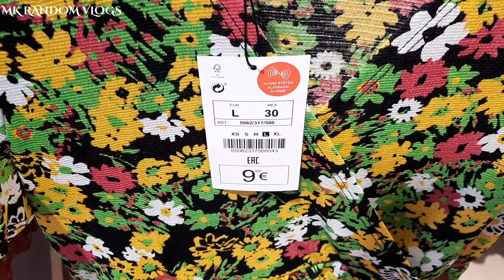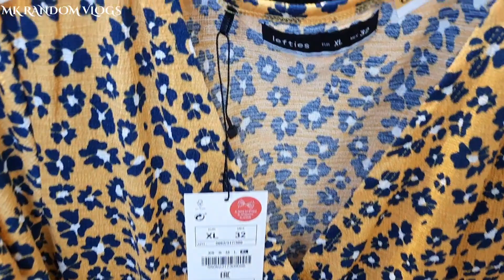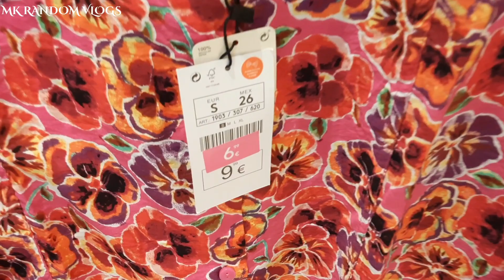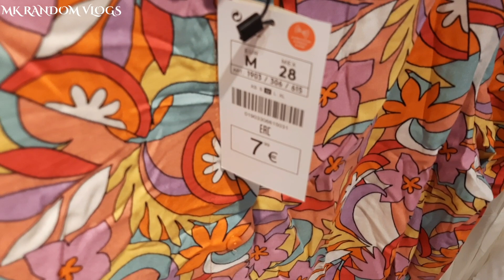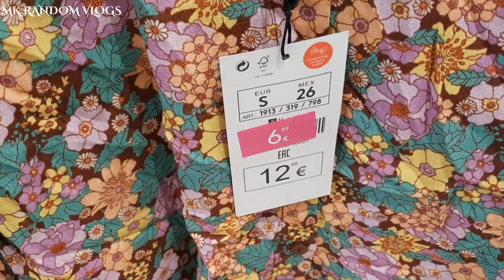Lefties Rebajas Verano 2022 // Lefties Vestidos Verano Rebajas Julio 2022